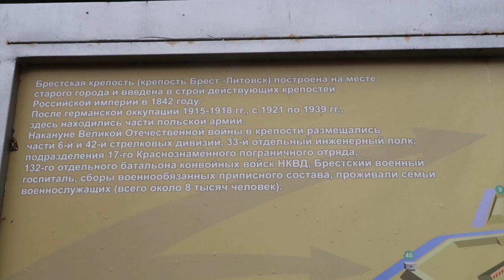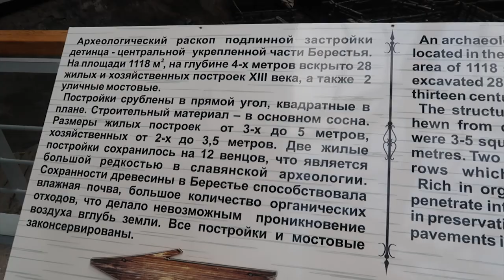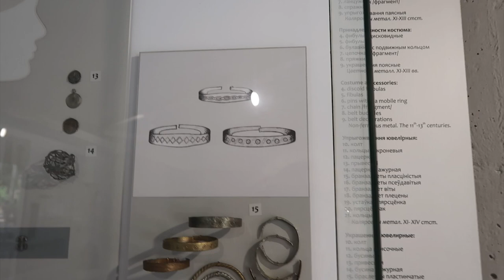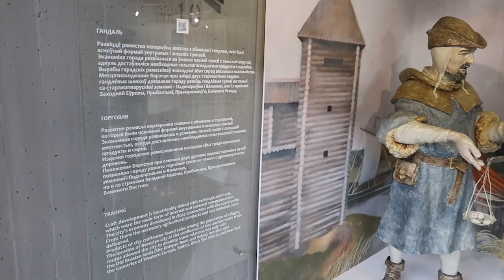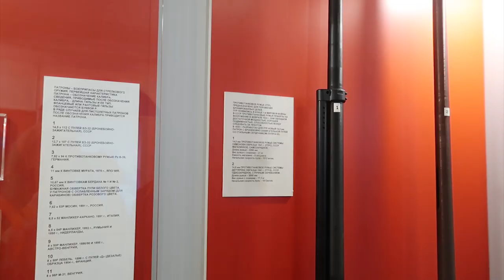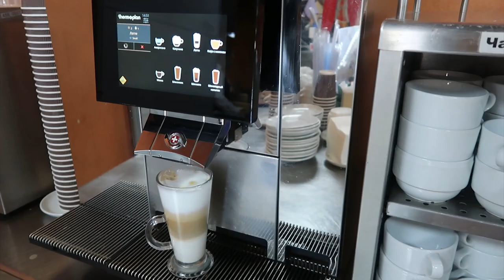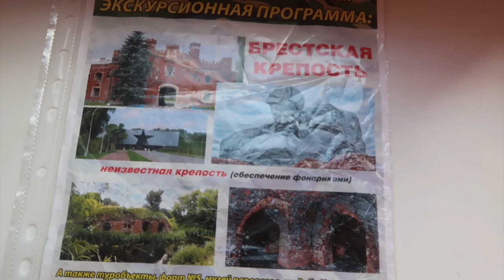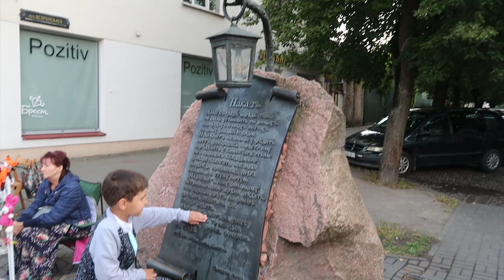Брестская крепость (Крепость Брест-Литовск)/Форт №5/Памятник Тысячелетия /Традиция зажжения фонарей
Бресткая крепость, Форт №5, прогулочная улица Бреста

✔МОЙ КАНАЛ НА ЯНДЕКС.ДЗЕНЕ: EVA Beauty

Таймкоды:
00:00 Бресткая крепость
12:34 Форт №5
15:00 Наши апартаменты
16:13 Достопримечательности Бреста
19:07 Памятник тысячелетия Бреста
19:46 Зажжение фонарей